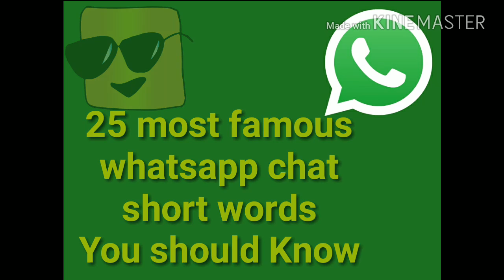25 most famous whatsapp chat short words you should know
Here are 25 most famous WhatsApp short words commonly use in chatting and texting